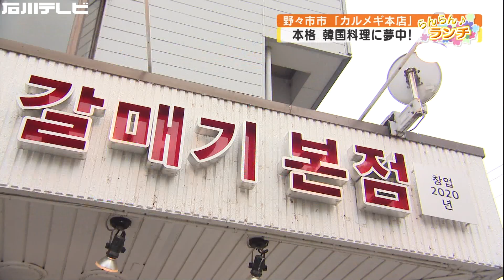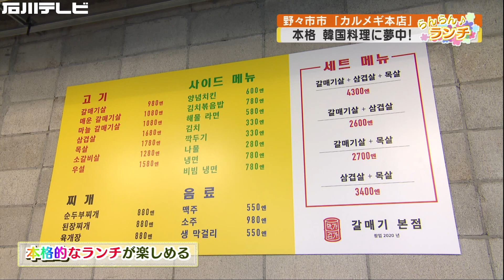本格！韓国料理 カルメギ本店（らんらんランチ）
野々市市の韓国料理店「カルメギ本店」。去年の3月にオープンしたこちらのお店では、本格的な韓国料理がいただけると大変人気です。お昼には、5種類から選べるスンドゥブランチが味わえます。
さらに本場の味を楽しみたい方に、ぜひスープと合わせてほしい一品をご紹介します。韓国料理が好き！という方も、驚きの食べ方に出会えること間違いなしです！

カルメギ本店
野々市市高橋町14-43
営業時間　月、火、木～日、祝日、祝前日
　ランチ　　正午～午後3時
　ディナー　午後5時～午後11時
定休日　水

【目次】
00:00 野々市市「カルメギ本店」
01:16 スンドゥブランチ
03:23 五穀米で味わうスンドゥブランチ
04:08 スンドゥブランチ チュモッパセット
05:44 スタジオトーク・補足情報